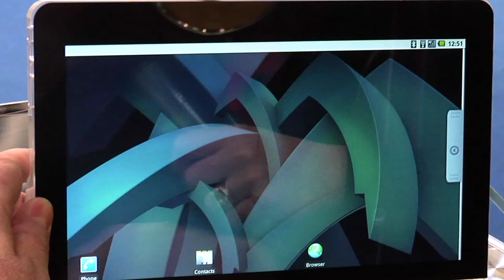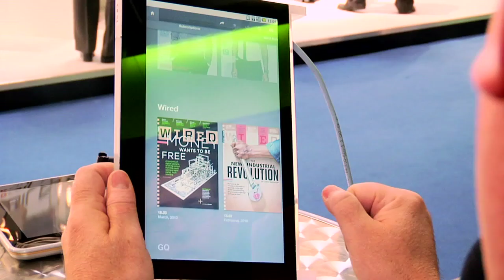Flash Player 10.1 and Adobe AIR on NVIDIA Tegra-powered Tablet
At Mobile World Congress, NVIDIA showcases Flash Player 10.1 and Adobe AIR on Tegra-powered tablet device. See a slick new digital magazine experience based on WIRED magazine, powered by Adobe AIR. See more 'Adobe at Mobile World Congress' videos on Adobe TV